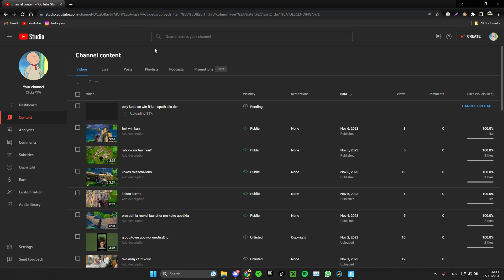mauros ilithios + kan paskizei